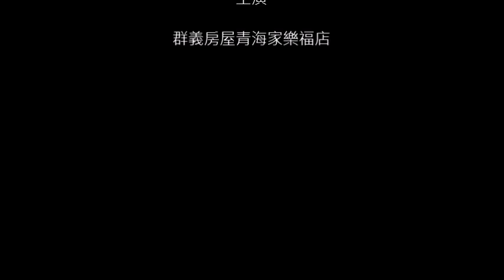20210201群義房屋青海家樂福店蒞臨慕谷慕魚民宿參加翡翠谷深度知性套裝旅遊活動影片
1. 享用民宿超級新鮮養生的風味餐
2. 穿著太魯閣族服裝後舞蹈教學及共舞來暖身
3. 各自找園區各角落拍照留影
4. 民宿主人多用‧馬上幽默風趣的太魯閣族文史解說
5. 走陸路的貴賓跟著小芸領隊前往水簾瀑布
6. 多數數貴賓跟著多用直接切入木瓜溪水陸前往翡翠谷
7. 多用風趣的太魯閣族山林智慧分享
8. 合影後沿木瓜溪繼續上攻水濂瀑布並沿途說故事
9. 遠觀陸路的貴賓在峭壁步道上大家相互SAY HELLO
10. 已到翡翠谷口，行前多用提供涉溪牽手的技巧，現要進行體驗
11. 全數過關繼續沿谷口涉溪而上沿途享受徒手走岩壁
12. 通過大岩壁抵達SPA區各自拍照留影
13. 大家相互協力合作通過各關卡
14. 挑戰攀岩後抵達水簾瀑布吸收芬多精負離子並拍美照
15. 全由陸路返回多用的家
16. 再會吧！慕谷慕魚民宿~多用的家